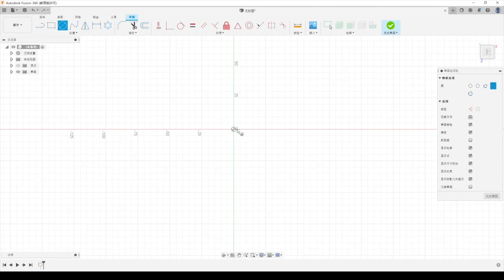给杰瑞洞装修了一下，它说我吃太多了！ Renovating Jerry's house [CC]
狗子发现邻居的房子塌了，让我帮它修一下。

The dog found that the neighbor's house collapsed and asked me to fix it.
"You may need a new house" —— Tom